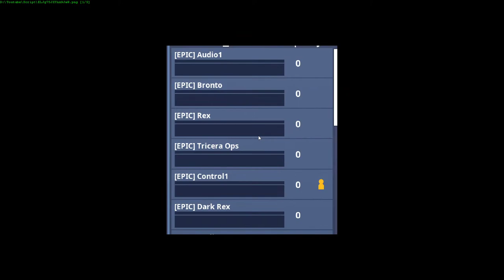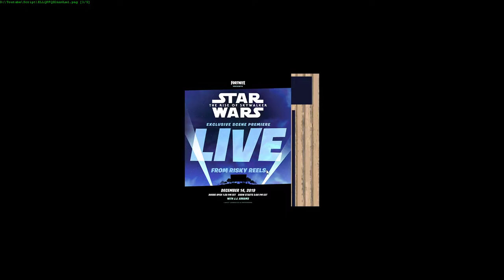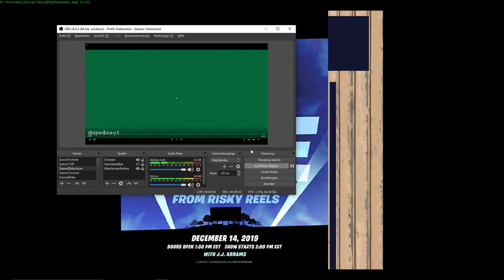NEUE Star Wars X Fortnite KOOPERATION?!|Risky Reels Umbau|Fortnite Live Event|Deutsch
Informationen und Leaks zu kommenden Events!
 -Star Wars: The Rise of Skywalker Kooperation
 -Skins, die morgen in Shop kommen!
 -Kostenlose Lackierung
 -Risky Reels Live Event